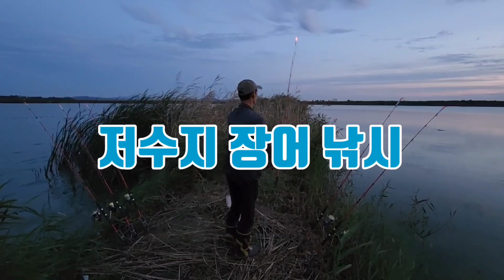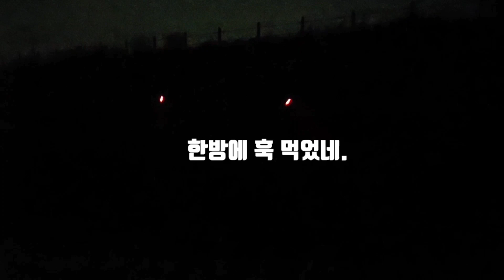장어 낚시 한 흔적이 없는 곳 거기서 만 입질이 와!? EEL FISHING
중앙에서 좌 우측을 공략할 수 있는 포인트 장어 낚시를 한 흔적이  없는 곳